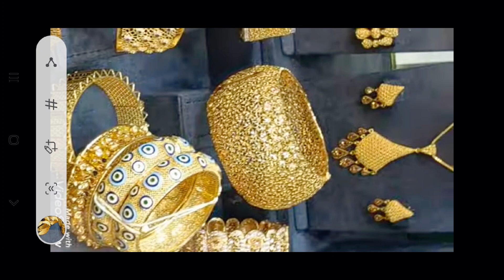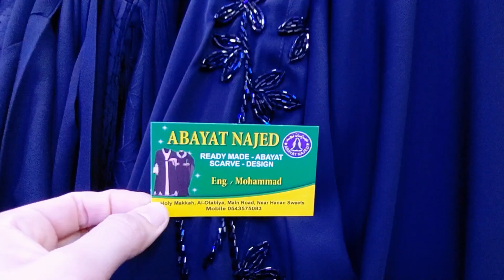للمعتمرين اسعار مناسبة والهدايا روعة